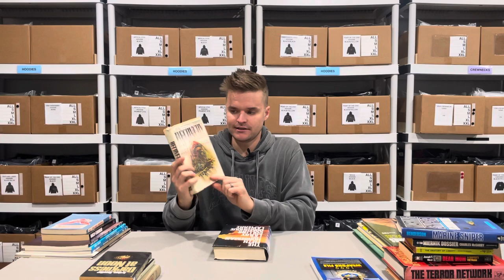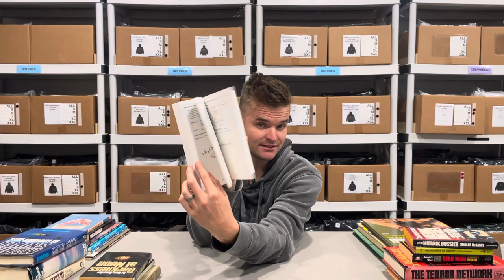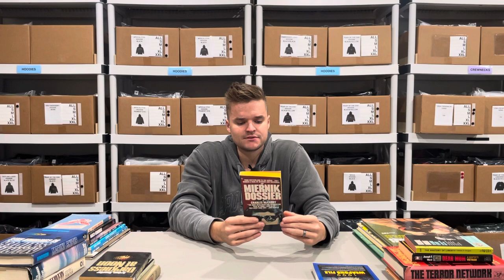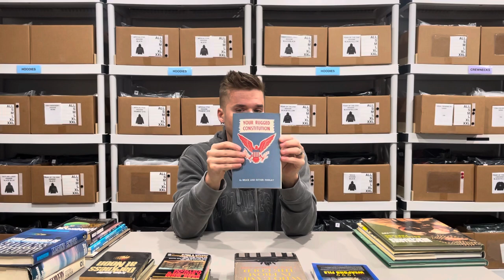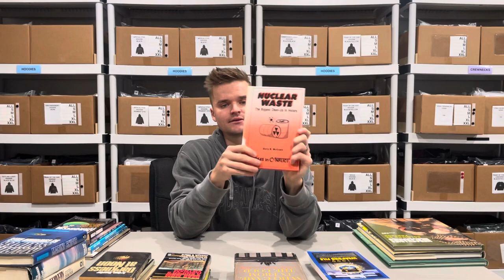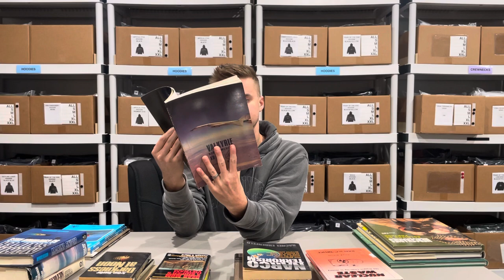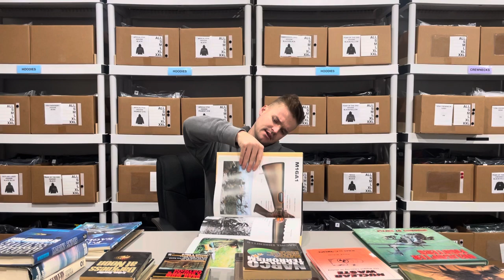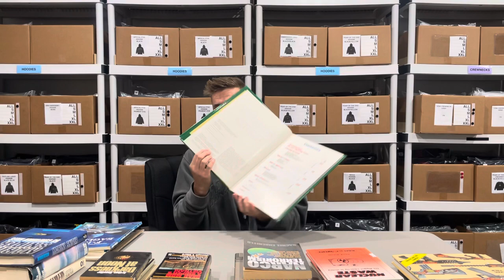Selling Interesting Books